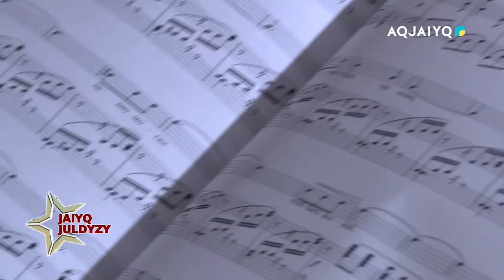JAIYQ JULDYZY. Сахнадағы қадамын "Әнші балапаннан" бастаған Данабектің деңгейі қандай?